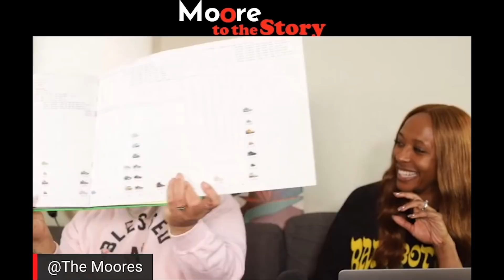Moore To The Story New Burping Community